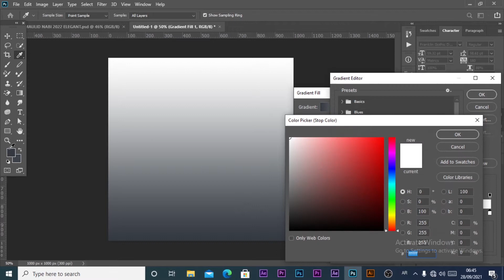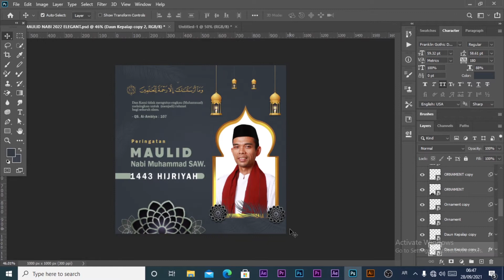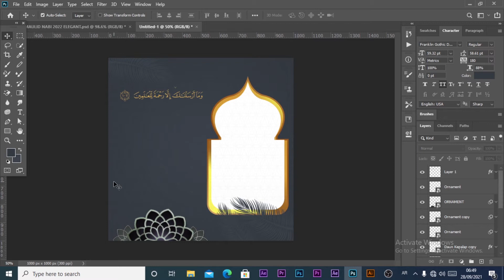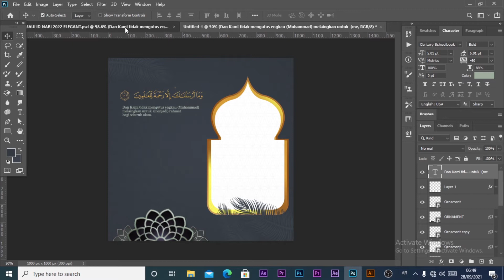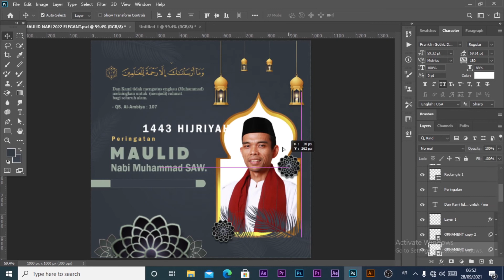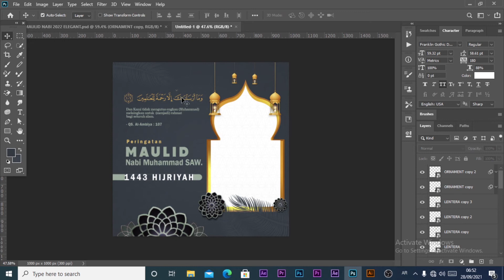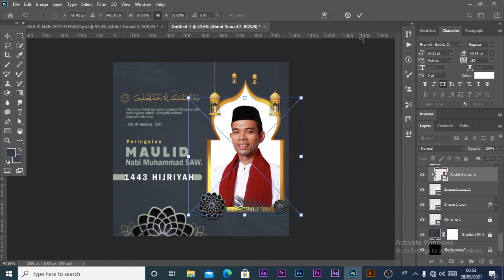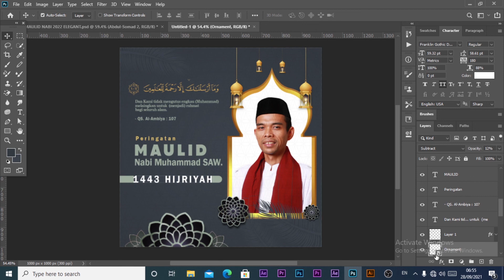SuperKeren#Tutorial Twibbon Maulid Nabi Muhammad SAW 2021 photoshop - Download Twibbon PNG - Part 2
Hai...Hai...
Pada Video kali ini saya akan sharing tentang  Twibbon Maulid Nabi  muhammad saw dI Photoshop.
kali ini gua mau sharing tentang cara membuat Cara Membuat  Desain Twibbon Maulid Nabi muhammad saw 2021 di photoshop.
untuk mendapatkan dan mempelajarinya nonton videonya terus dan jangan di skip agar hasilnya bagus ketika merendernya.

G-Rus.Channel Merupakan Channel yang menyajikan macam-macam tutorial  desain grafis yang menggunakan Sofware Adobe Photoshop, Adobe After Effects, Adobe Premiere.Selain itu, channel ini juga menyajikan tips-tips belajar desain garfis bagi pemula.